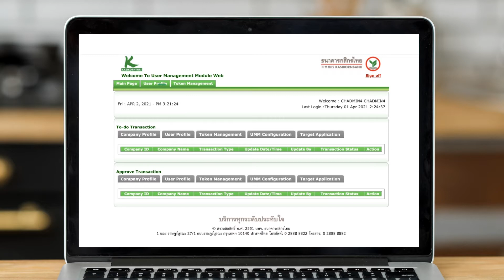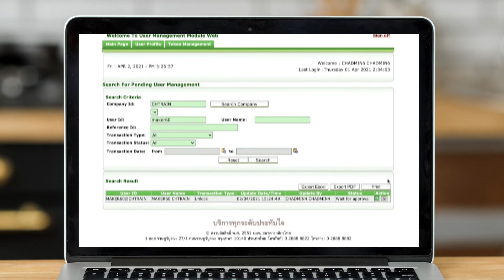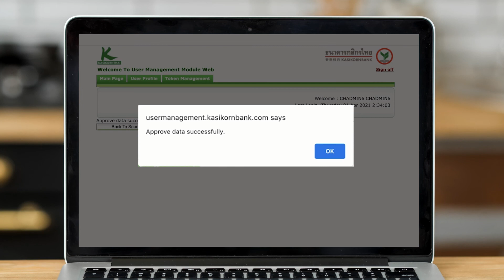K CASH CONNECT PLUS : ปลดล็อคผู้ใช้งานโดยผู้ดูแลระบบ (ADMINISTRATOR)